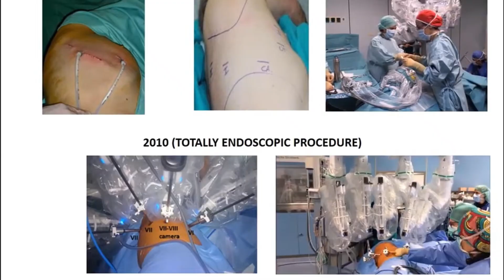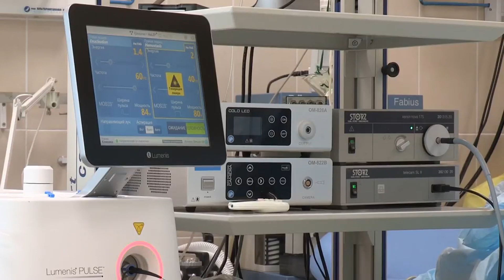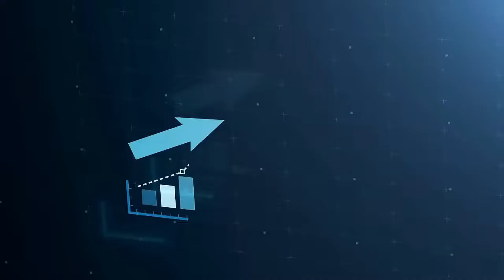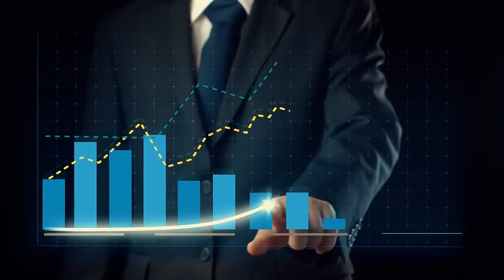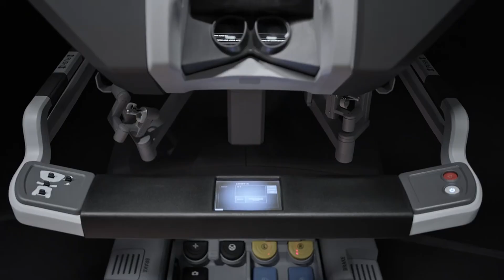AI-Powered Robots in Surgery The Future of Operating Rooms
AI-powered surgical robots are revolutionizing the way surgeries are performed, offering unparalleled precision, efficiency, and safety in operating rooms. With machine learning algorithms, real-time imaging, and robotic-assisted techniques, these innovations are enhancing surgical outcomes and reducing recovery times for patients.

In this video, we explore how AI-driven robotic systems are assisting surgeons in performing complex procedures with greater accuracy, minimizing human error, and improving patient care. From minimally invasive surgery to autonomous robotic assistance, AI is shaping the future of modern healthcare.